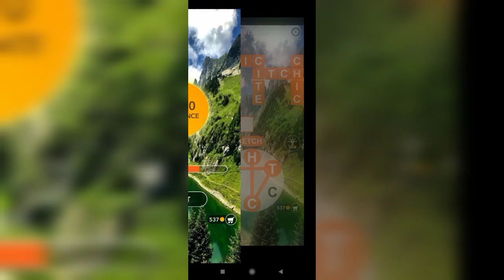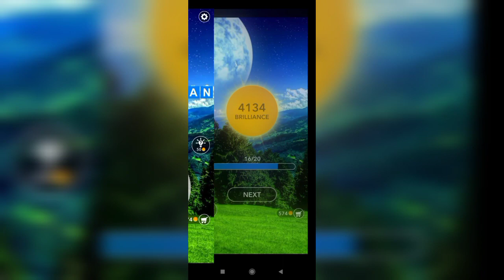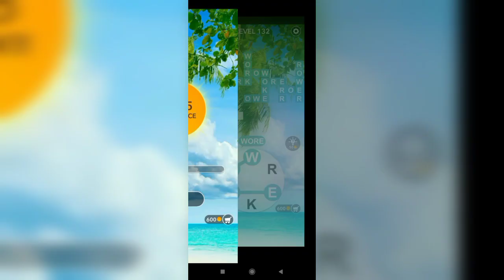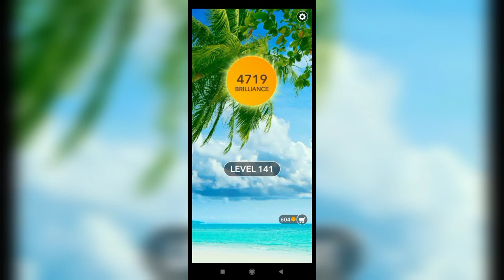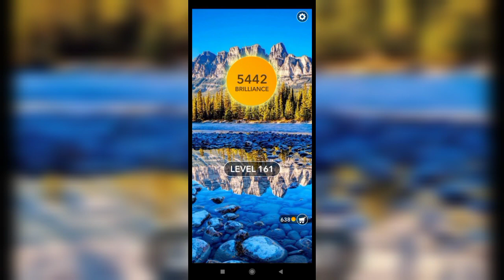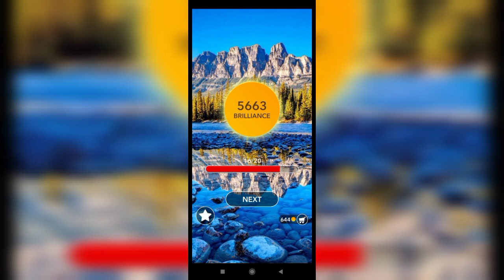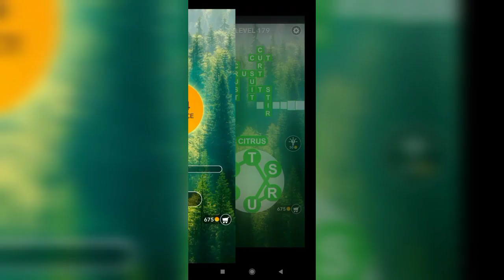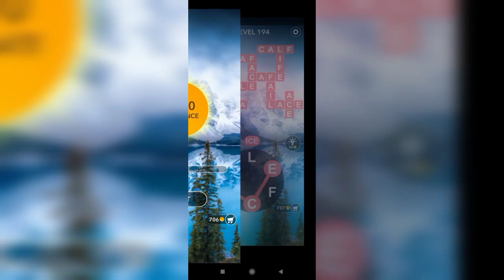Word Crossword Search - Level 100-200 Answers